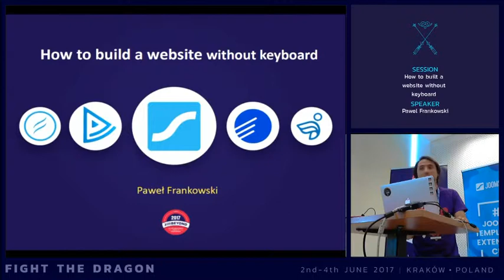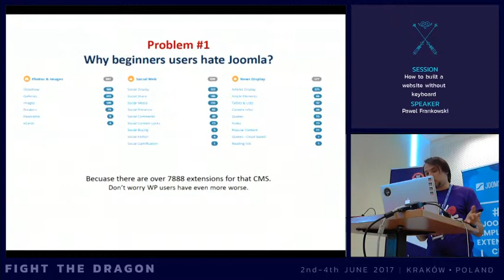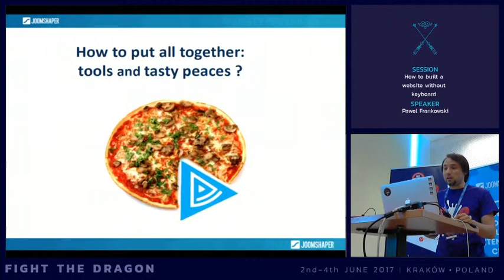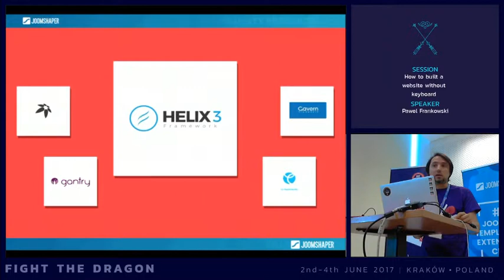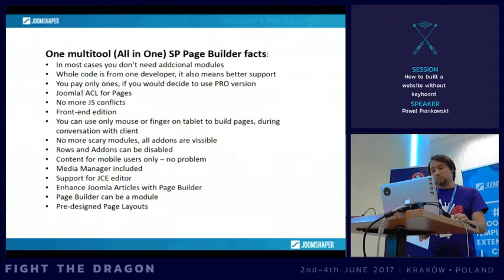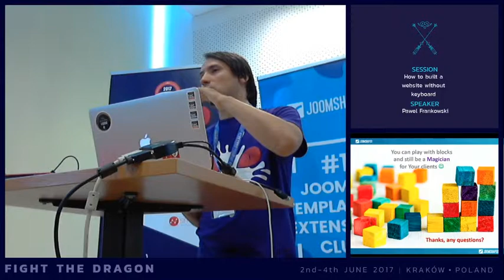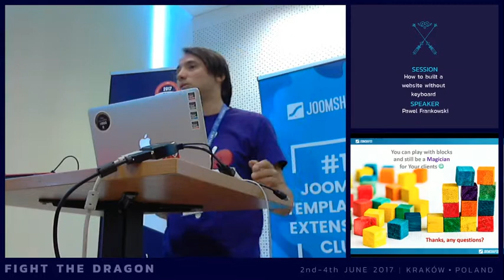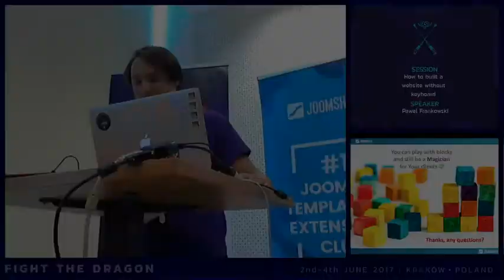JAB17 - How to build a website without keyboard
by Pawel Frankowski

Common user is struggling to manage his website. Designers are worried because they don't have programming skills to build real working pages. But there is a solution. A multi-tool extension where you can use mouse or fingers on tablet to add elements, construct content visually without any lines of code and get preview. Getting a complete responsive page has never been easier and faster.